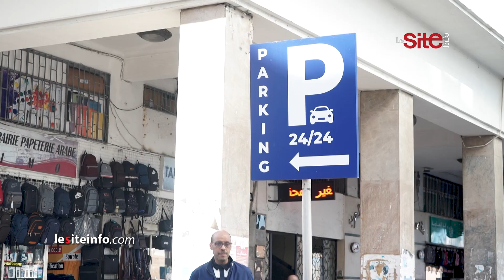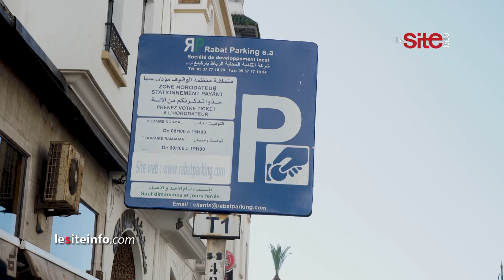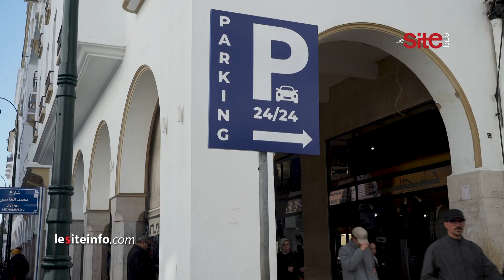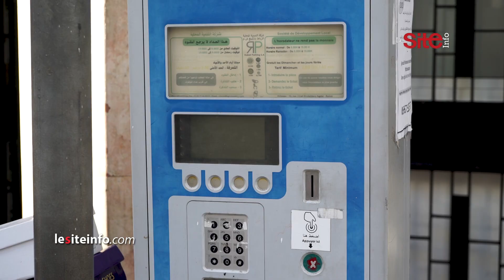رباطيون“ يشتكون من عودة الصابو لشوارع الرباط ومحامي يكشف الجوانب القانونية“